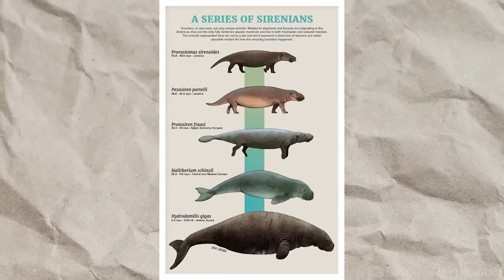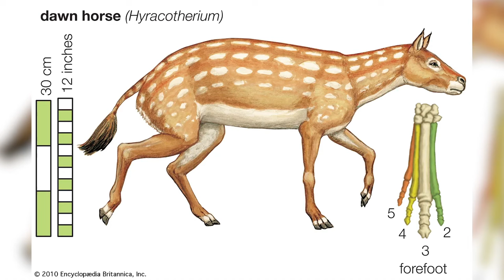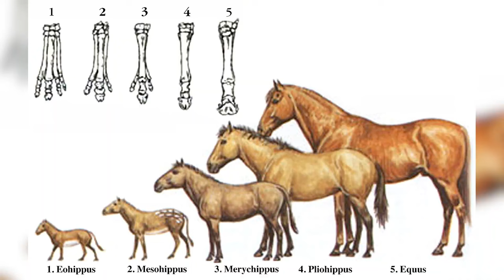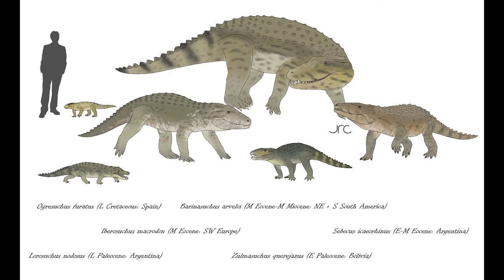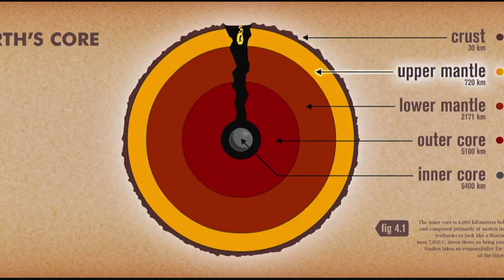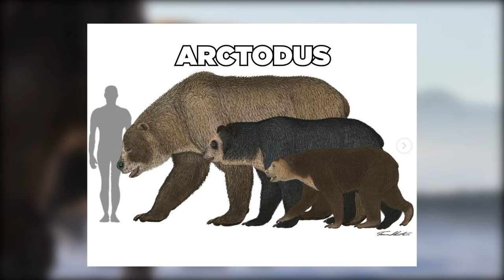ĐẠI TÂN SINH (CENOZOIC) - THẾ GIỚI SAU KHỦNG LONG đến thời điểm hiện tại | MÁY THỜI GIAN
Đại Tân sinh (Cenozoic, đọc là sen-o-dô-íc có nghĩa là sự sống mới (từ tiếng Hy Lạp: καινός "kainós" nghĩa là mới và ζωή "zōḗ" nghĩa là sự sống); một số sách tiếng Việt gọi đại này là Đại Kainozoi), là đại hiện tại và gần đây nhất trong số ba đại địa chất của Liên đại Hiển sinh. Nó bắt đầu 66 triệu năm trước ngay sau kỷ Phấn trắng và kéo dài đến tận ngày nay.

Voice: Lẻn
Script: Minh Nghĩa
Edit: Ngọc Thành

Ủng hộ chúng tôi:
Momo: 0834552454